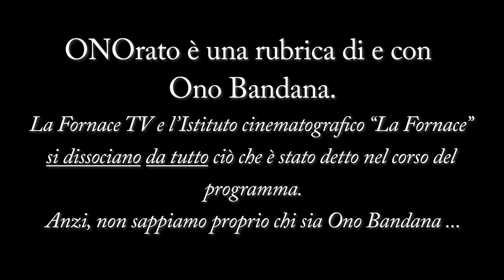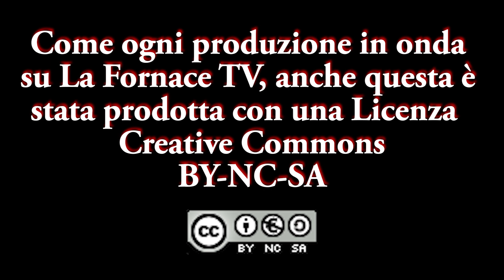ONOrato - Puntata del 28 settembre 2022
Mercoledì 28 settembre 2022 - Da Piazzale Roma, Venezia
Oggi parole in libertà su:
- La nuvoletta di Fantozzi
- Anche oggi qualche problemino...
- Lo sapete cosa cambierà con la vittoria di una delle frange del PUL??